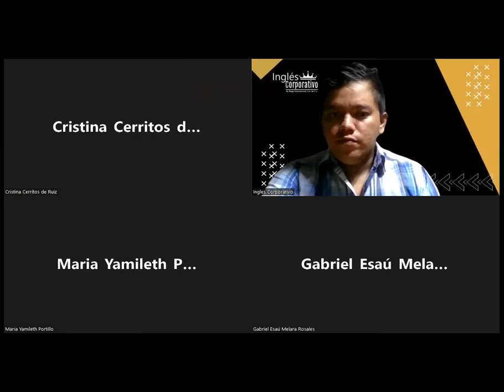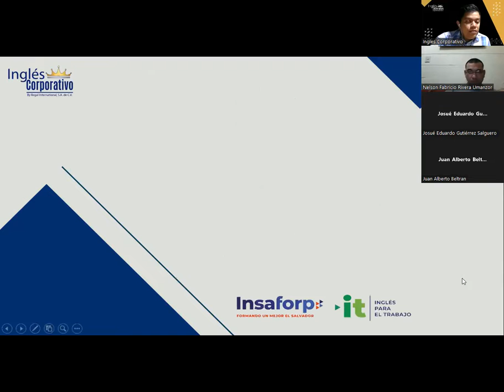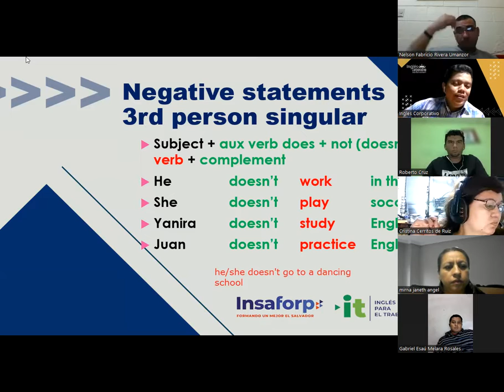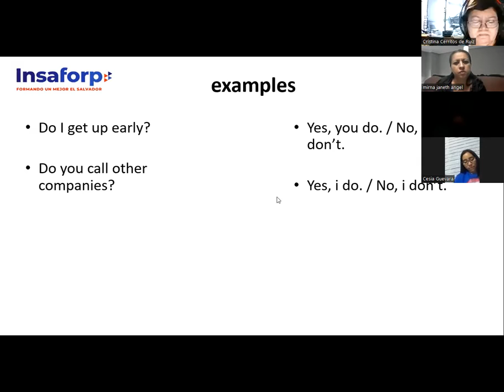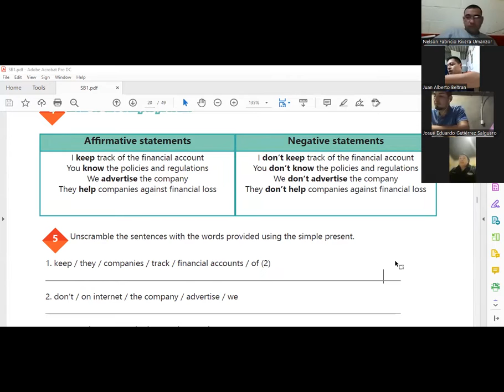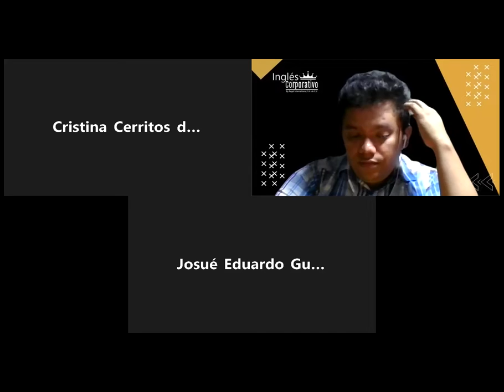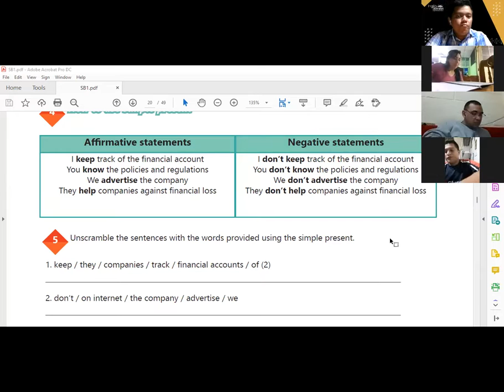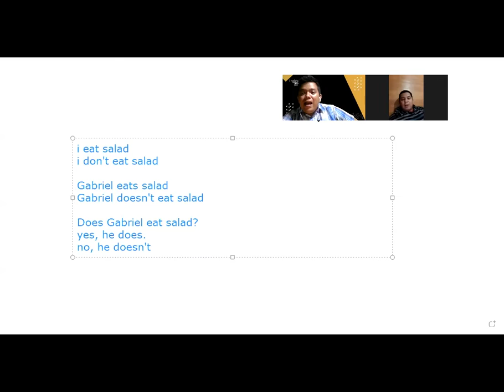Ingles Corporativo-22-06-2022-Yes/no questions and short answers